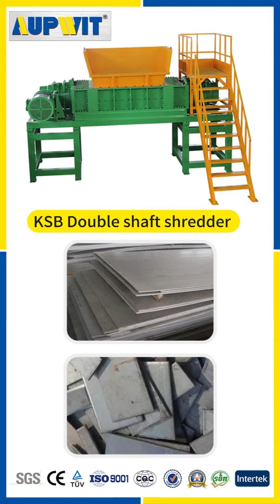Double Shaft Shredder Machine